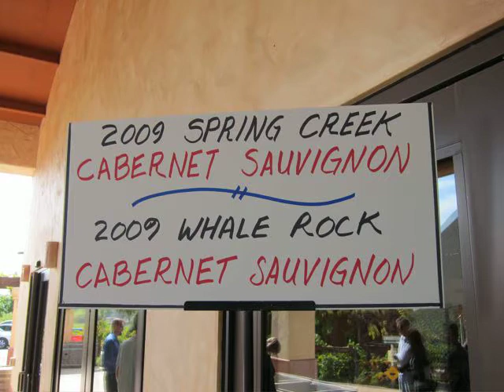Castoro Cellars Harvest Fest. 2010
Thanks to everyone who came out and made this year's harvest festival one to remember!!